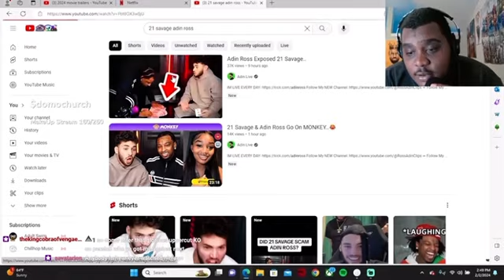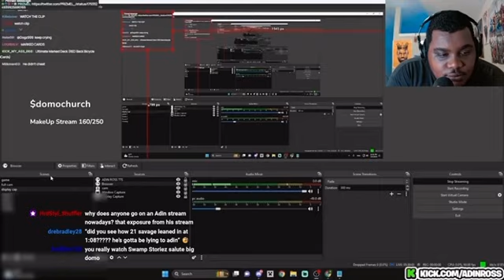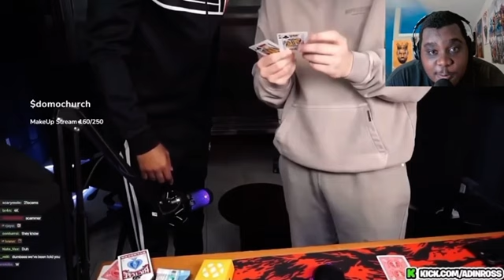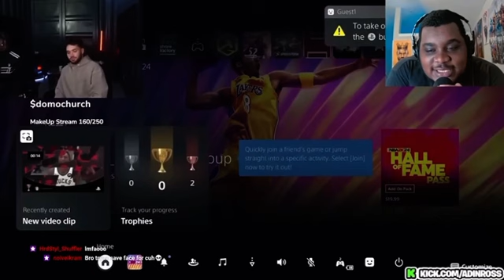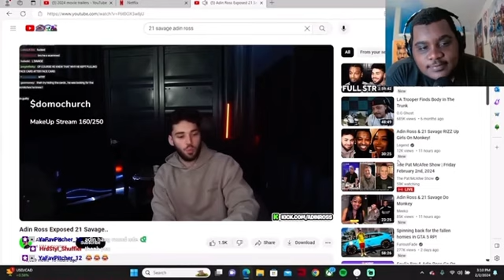21 Savage Caught Scamming Adin